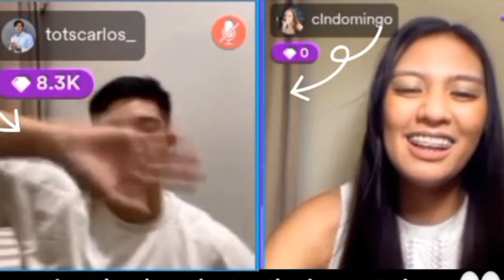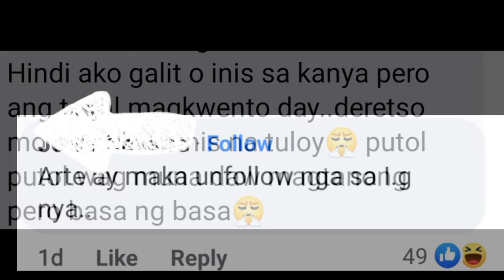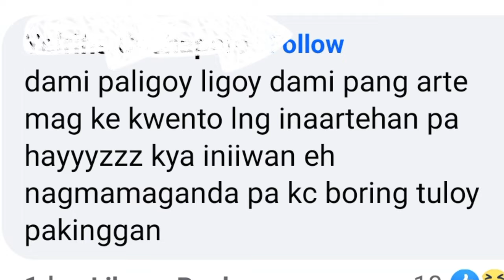CREAMLINE mas PINILI SI TOTS CARLOS at KYLE NEGRITO kaysa Kay CED DOMINGO?